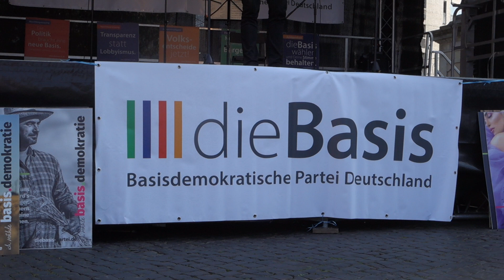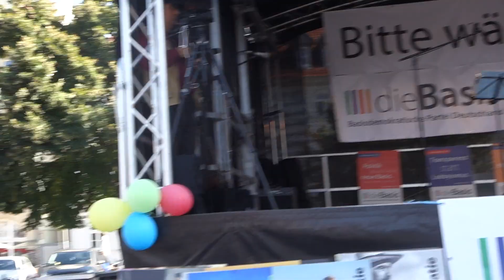ERFURT-4.9.2021-02- DOMPLATZ - ULI MASUTH - DIE BASIS